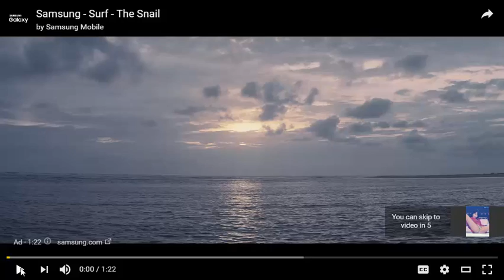10 Reasons To Be Excited for No Man's Sky